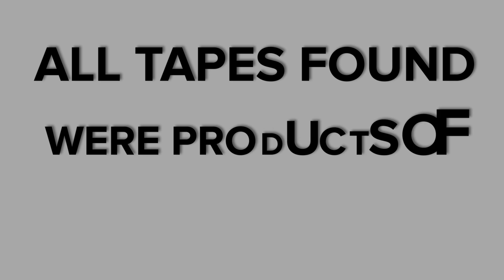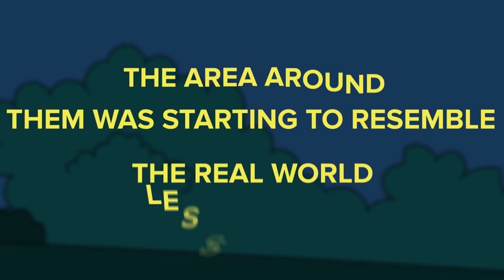SCP-6080 - Cartoon Network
SCP 6080 is a Euclid-exsequi Class anomaly also known as Cartoon Network.

SCP-6080 is a large, worn cardboard box. "Eric's Cartoon Box" is written in black Sharpie marker on the right side of SCP-6080. A simplistic face can be seen on the front of the box, also drawn in Sharpie.
SCP6080 is animate and capable of propelling itself short distances. It also displays a degree of sapience and is able to communicate by vocalizing, despite the lack of vocal cords.
SCP-6080 is capable of unsealing and resealing the tape along its uppermost plane, allowing itself to open up and reveal several instances of SCP 6080 1 inside.
SCP-6080-1 is the designation for the DVDs and VHS tapes produced by SCP-6080, which consist of various animated children's television shows and films.